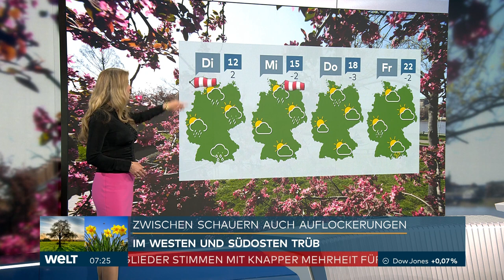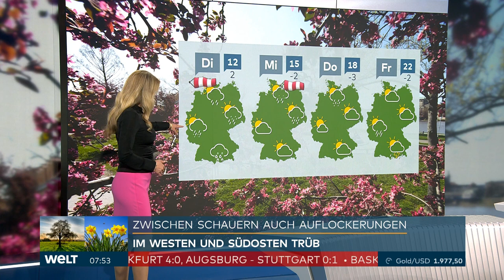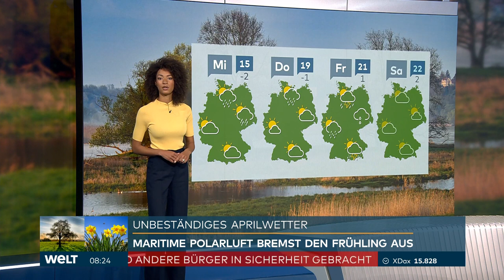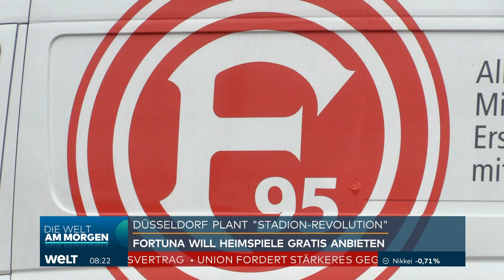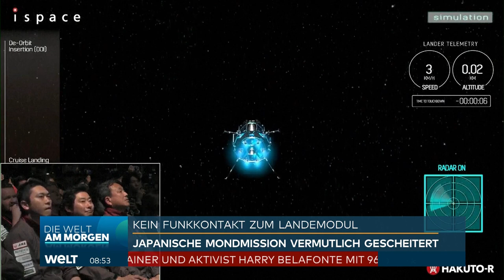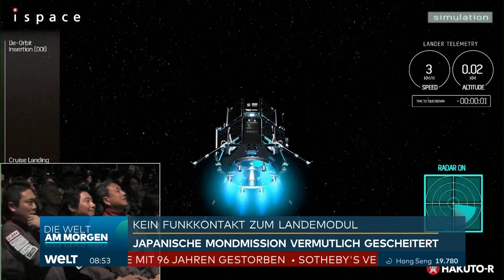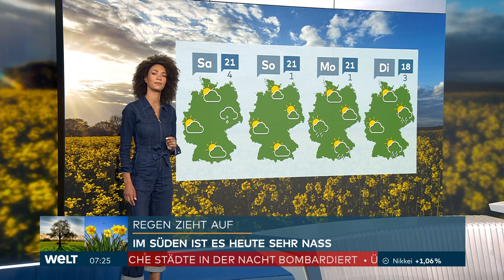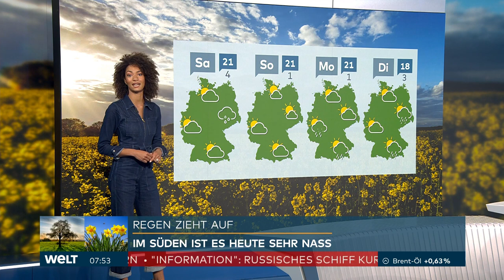Thomas Klug und der Seetang-Salat – WELT Nachrichten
Bei WELT war das Zittern von FC Bayern um die Meisterschaft ein Thema aber auch die fehlgeschlagene japanische Mondmission wurde behandelt. Ebenfalls ein Highlight ist der angesprochene Seetang-Salat von Thomas Klug.

WELT Nachrichten von Montag, den 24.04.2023 bis Freitag, den 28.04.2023.
Moderation: Marie Droste, Thomas Klug, Maira Rothe, Anne Graul, Lale-Marie Walter, Tatjana Ohm, Mick Knauff, Fanny Fee Werther & Patrick Dewayne

Kapitel:
00:00 Opener
00:56 Fußball-Bundesliga
01:11 Drogenschmuggler-Jagd vor Ostküste Mallorcas
01:43 Wetter mit Maira Rothe
03:49 FC Bayern in Titel-Krise
04:15 Drogenschmuggler-Jagd vor Ostküste Mallorcas
04:48 Börse mit Anne Graul
05:11 Die Gute Nachricht des Tages
06:08 Wetter mit Maira Rothe
08:24 Wetter mit Lale-Marie Walter
09:09 Die Gute Nachricht des Tages
09:08 Börse mit Anne Graul
10:30 Gratis-Heimspiele von Fortuna Düsseldorf
11:07 Wetter mit Lale-Marie Walter
12:01 Heizungsbauer Viessmann verkauft Klimatechnik-Sparte
12:40 Börse mit Mick Knauff
13:20 SPD möchte unabhängige deutsche Raumfahrt
13:41 Fehlgeschlagene japanische Mondmission von „ispace“
14:20 Die Gute Nachricht des Tages
15:27 Thomas Klug und sein Seetang-Salat
16:10 Heißester April seit 1950 in Spanien
16:46 Wetter mit Lale-Marie Walter
17:41 Börse mit Mick Knauff
18:04 Wetter mit Lale-Marie Walter
20:17 Börse mit Patrick Dewayne
20:52 Die Gute Nachricht des Tages
21:22 Wetter mit Lale-Marie Walter
22:10 Outro

Zeitstempel:
00:00 WELT Nachrichten von Montag, den 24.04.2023
08:24 WELT Nachrichten von Dienstag, den 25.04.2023
10:30 WELT Nachrichten von Mittwoch, den 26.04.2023
15:27 WELT Nachrichten von Donnerstag, den 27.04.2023
18:57 WELT Nachrichten von Freitag, den 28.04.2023